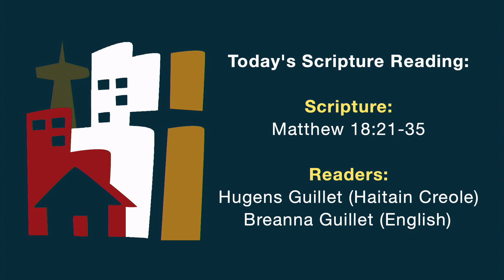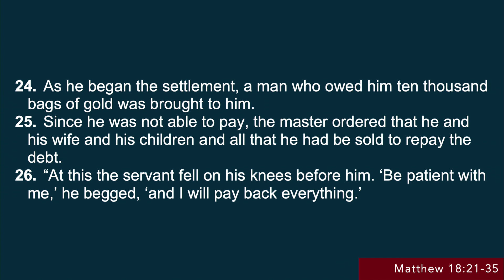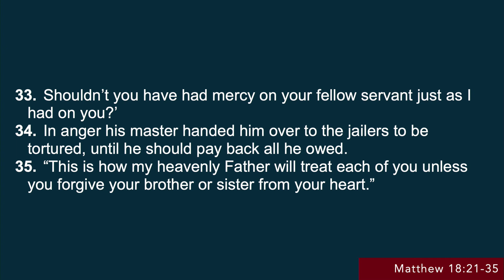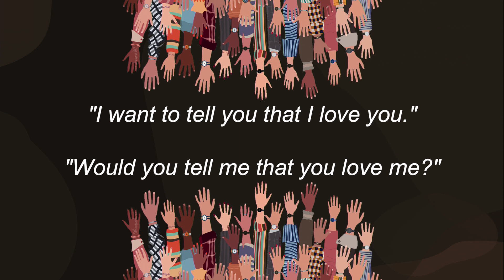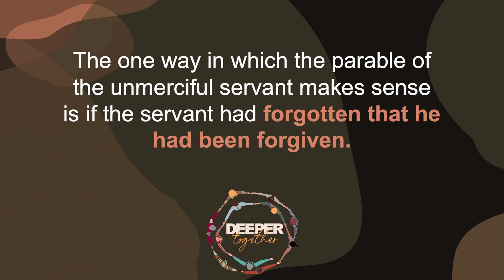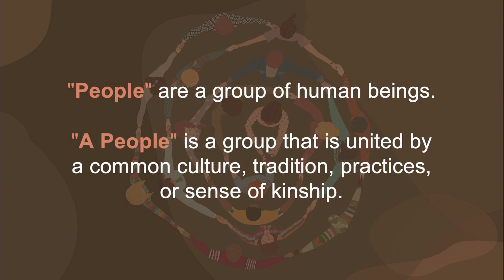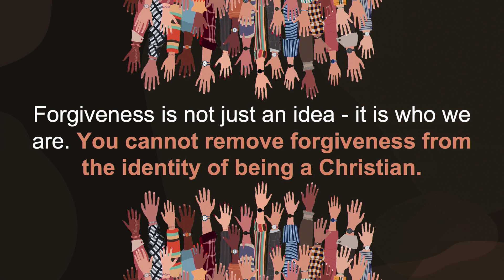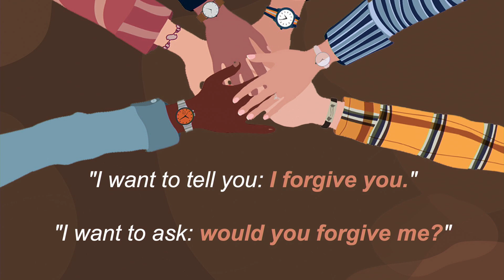"A Forgiveness People" - Pastor Peter Chin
Summary: Today we continue our sermon series called "Deeper Together", where we focus on building deeper relationships in Christ. One major barrier when it comes to relationships is forgiveness - if we have something against someone, or they have something against us, it is all but impossible for us to have genuine relationships together.

One of Jesus' main teachings on forgiveness comes from the parable of the unforgiving servant in Matthew 18. That parable can seem pretty unrealistic - how could someone not forgive  when they have been forgiven such a great debt! Really the only way this could practically happen is if the servant had forgotten he was forgiven. Then this might actually happen.

That may explain our own lack of forgiveness, that we forget that forgiveness is central to what it means to be a Christian. We all need forgiveness. We all have been freely given forgiveness. And we are all commanded to forgive others. We are a Forgiveness People, where forgiveness is part of our identity. Remembering this identity can help us to give and receive forgiveness, and make it a part of our culture and practice.

Passages used: Matthew 18:21-35, Romans 3:20, Acts 13:38-39, Ephesians 4:32

Reflection Questions:
- Is there someone who you have not forgiven because they wronged you? Is there someone who you think has not forgiven you? What is the state of your relationship with one another? What does this tell you about relationships and forgiveness?

- Who are "your people"? People you share common culture, traditions, and experiences with? What are some things that "your people" do that might be different from others?

- If forgiveness is so key to our identity as Christians, how can we make it more normal, so it's not just a deathbed thing, but a common practice for us - in our relationships, in our families, and in the church?